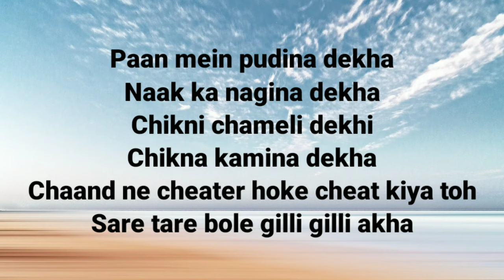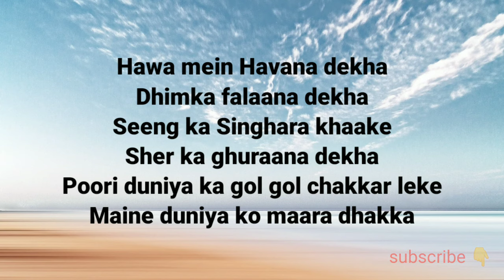badtameez dil lyrics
LYRICS : BADRAMEEZ DILL

Hawa mein Havana dekha
Dhimka falaana dekha
Seeng ka Singhara khaake
Sher ka ghuraana dekha
Poori duniya ka gol gol chakkar leke
Maine duniya ko maara dhakka

Hey Bollywood Hollywood very very jolly good
Raayi ke pahaad par teen futa liliput
Mere peeche kisi ne repeat kiya toh
Saala maine tere muh pe maara mukka

Ayaashi ke one way se khudko
Modna jaane naa
Kambal bewajah sharam ka
Odhna jaane naa
Zidd pakad ke khadha hai kambakht
Chodhna jaane na... Haha!

Badtameez dil, batameez dil, batamiz dil
Maane na, maane na

Aaj saare, chaand taare
Bann gaye hai disco lights
Jal ke, bujha ke humko bula ke
Keh rahe hai, Party all nights

Naata betuki dillagi se, todna jaane na
Aane wale kal ki fikar se, judna jaane na
Zidd pakad ke khada hai kambakht

Yeh jo haal hai, sawaal hai, kamaal hai
Jaane na jaane na
Badtameez dil, battameez dil badtameez dil
Maane naa